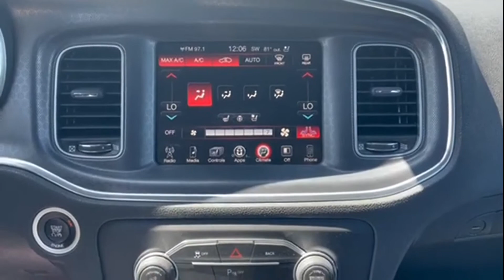Used 2015 Dodge Charger SXT 2C3CDXJG9FH813741 Westbury, Queens, Brooklyn, NYC, Long Island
2015 Dodge Charger SXT 2C3CDXJG9FH813741 Video

This 2015 Dodge Charger SXT 2C3CDXJG9FH813741 is full of phenomenal features such as: